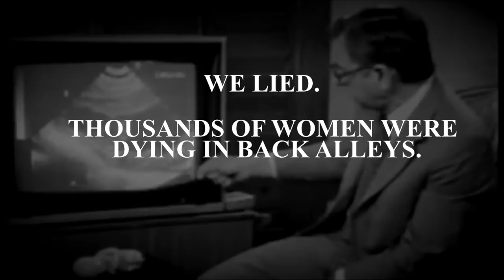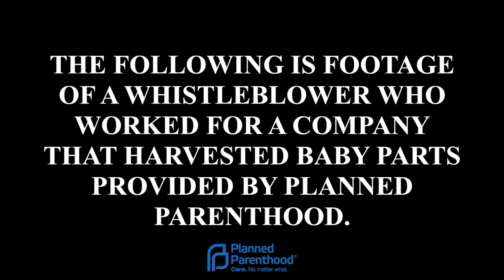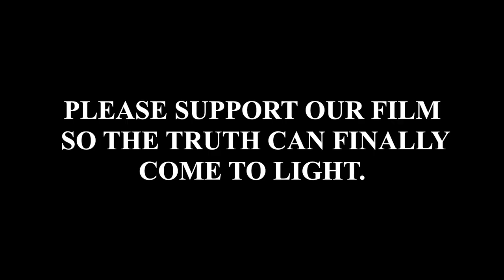Roe v. Wade the Movie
Indiegogo Campaign for "Roe v. Wade" Launches January 10, 2018.